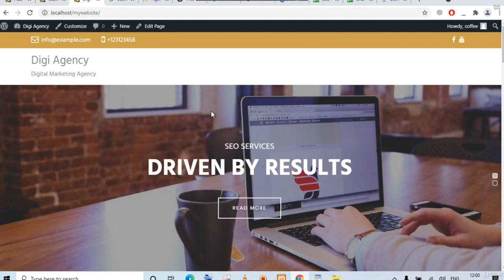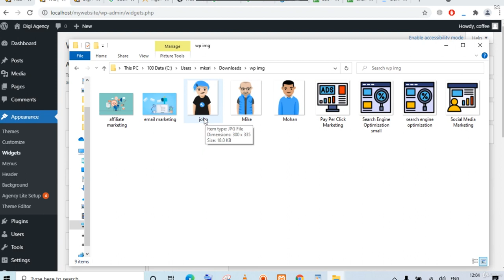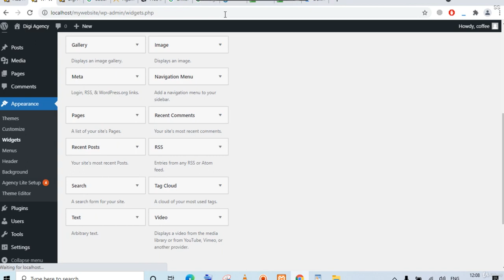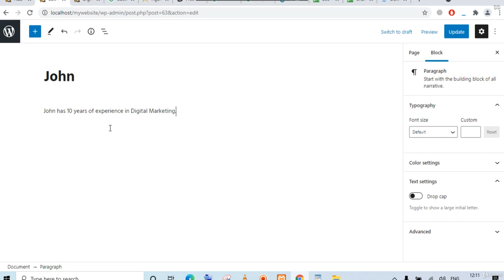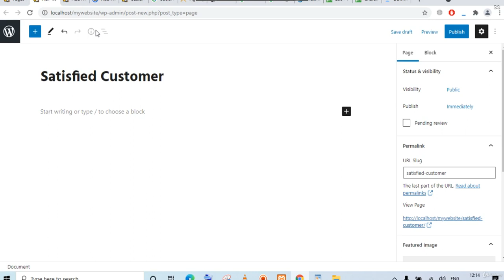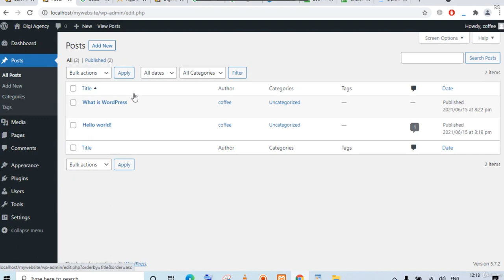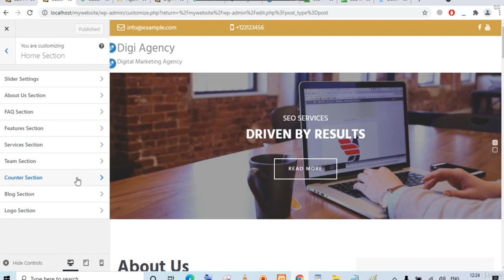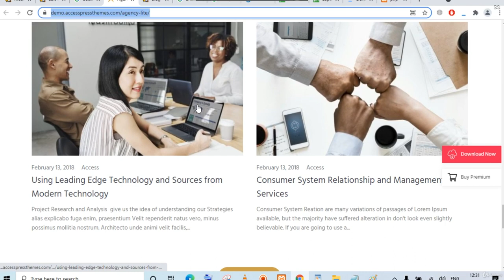8. Team, Counter and Blog Section Customization | WordPress Tutorial for beginners